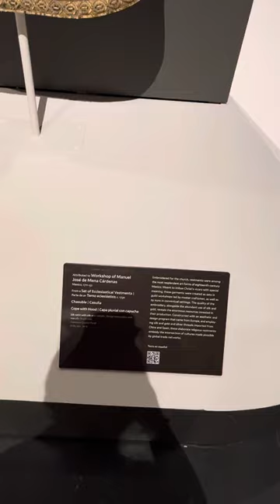Workshop of Manuel José de Mena Cárdenas and Resonance Paintings at Lacma Museum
Explore the captivating workshop of Manuel José de Mena Cárdenas and the mesmerizing resonance paintings at Lacma Museum. Join us on a journey through the artistry and techniques of this renowned artist.